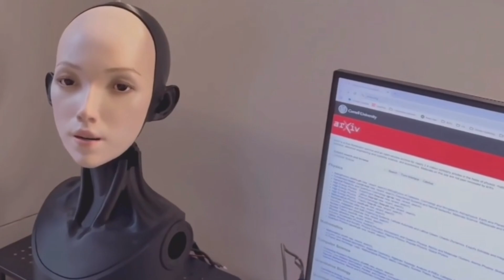AheadForm’s Breakthrough in Humanoid Robot Heads: Blending Art, AI, and Engineering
In today’s video, we’re exploring the remarkable advancements in humanoid robot head design by the innovative company AheadForm. Known for pushing the boundaries of artificial intelligence and robotics, AheadForm has taken a giant leap in creating robot heads that look, move, and even feel more human than ever before.

At the heart of AheadForm’s design philosophy is a dedication to realism fused with expressive capability. Their latest generation of humanoid heads isn’t just about replicating a human face—it’s about giving robots a genuine presence. These heads feature finely detailed synthetic skin, lifelike eyes that can subtly track movement, and micro-actuators that produce an incredible range of facial expressions, from a gentle smile to a thoughtful frown. The result is robots that can convey emotion convincingly, making interactions with humans feel natural and engaging.

But the innovation doesn’t stop at appearances. AheadForm’s engineers have integrated powerful AI-driven systems within these heads, allowing them to understand and mirror human emotion in real time. Advanced natural language processing enables fluid conversation, while machine learning algorithms analyze speech tone and facial cues to adjust the robot’s own expressions and responses. It’s a delicate blend of technology and artistry designed to bring robots closer to human social norms.

Beyond the human-like design, AheadForm has also introduced specialized versions of their robot heads, such as the Elven head, with elegantly pointed ears and an ethereal aesthetic, and the Monk head, which reflects a serene and minimalist design. These unique variants highlight AheadForm’s vision: robots can be functional assistants, companions, or even creative characters tailored to different environments and user preferences.

By merging advanced materials, precision engineering, and state-of-the-art AI, AheadForm is redefining what it means to create a humanoid head. It’s no longer just about building a robot that looks human—it’s about designing one that can connect with people on an emotional and intuitive level.

AheadForm’s journey shows us how close we are to a world where humanoid robots don’t just mimic us, they truly communicate and collaborate alongside us.